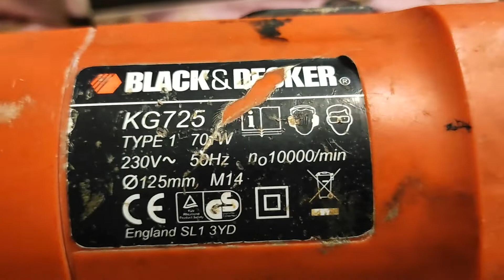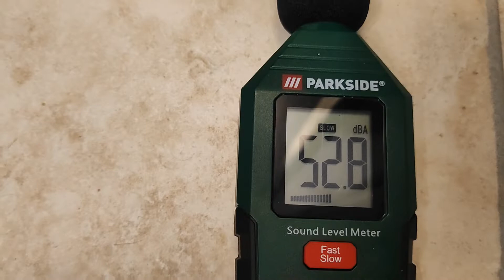Meuleuse d'angle MAKITA GA5030RSP6 vs Black&Decker KG725